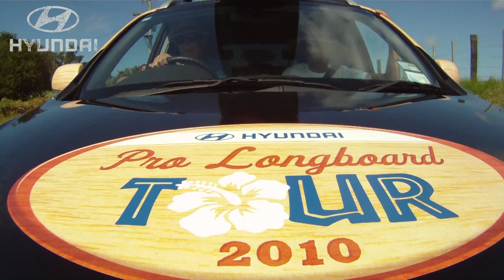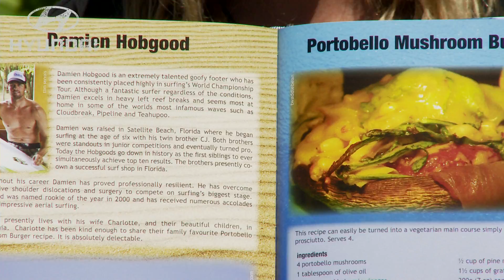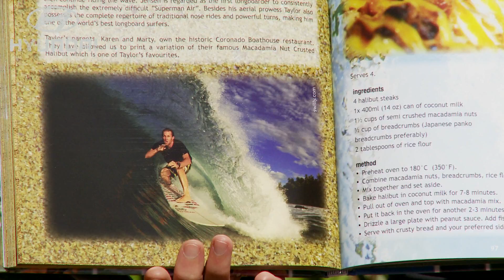Hyundai Pro Longboard Tour Sandy Bay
Hyundai Pro Lonboard Tour Sandy Bay,
Taylor Jensen and Josh Constable battle it out in the final,
enjoy a mini documentary on family life at a Hyundai Comp